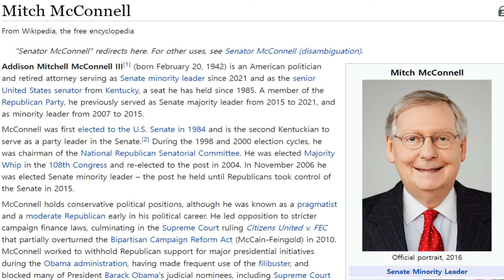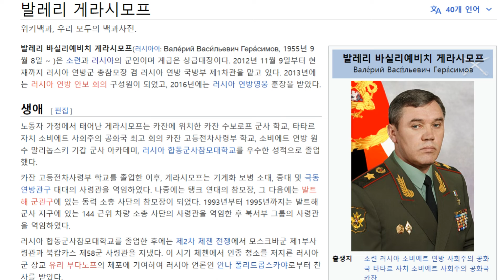러시아-우크라이나 전쟁: 우크라이나 지원 예산안 통과, 조 바이든 미국 대통령이 한국과 일본 순방에 나선 소식(뉴스 듣기)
세계 뉴스와 함께 미국의 모든 것을 소개하는 '생방송 여기는 워싱턴입니다', 2022년 5월 21일 아침 방송입니다. '지구촌 오늘'에서는 조 바이든 미국 대통령이 한국과 일본 순방에 나선 소식, '아메리카 나우'에서는 오클라호마 주의회가 강력한 임신중절 규제 법안을 가결한 전해드립니다. 방송 시간: 한반도 오전 4:00~5:00 (UTC 19:00~20:00).